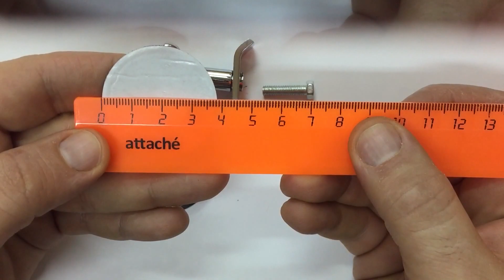Эмблема на капот AMG дерево 45 мм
Артикул:                            K54305427